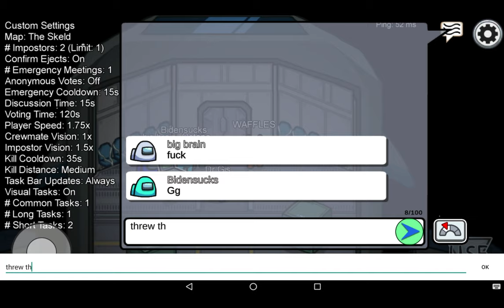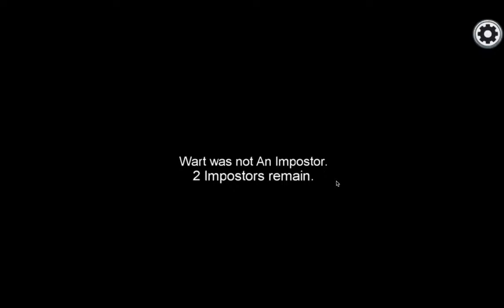AMOUNG US Gameplay ( I DIED FIRST ROUND)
Hey guys my names Samoria aka Sammy and basically I do a lot of reactions and also state my opinion on how I feel the video is.
I love and admire each and every person who watches my videos alone I reallyyyy appreciate you guys more then you know and if your new WELCOME 😘 come with me on this ride to be great 💪🏾